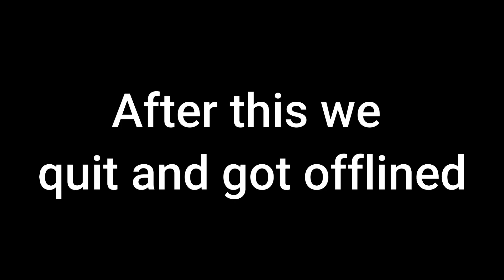If I can't have it, no one can! - Arid Gameplay 2/2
No phones in sight, just people living the moment